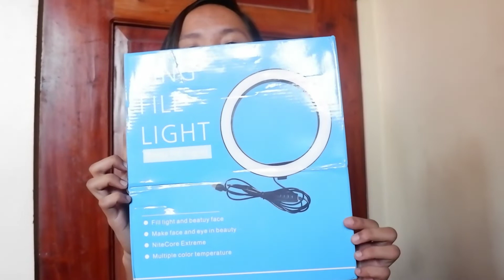UNBOXING our NEW RINGLIGHT || Hojenn & Jessryll.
jessryll at ur Screeeeeen.